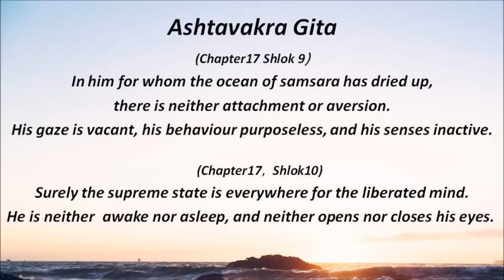What is the state of the liberated one? || Acharya Prashant on Ashatavakra Gita (2014)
To associate with the mission and discover opportunities to volunteer,

Ways to connect to Acharya Prashant:
1.  Open Sessions and Bodhsabha:
Acharya ji addresses several open sessions each month, free for all audiences from all over the world. You can attend these sessions both physically and online.
2. Meet the Master:
‘Meet the Master’ program is a rare opportunity to personally meet a living legend, a living Master, an absolute rarity. The participant gets a personal one-on-one meeting with Acharya Prashant Ji, either physically or online, and is free to resolve all his doubts and be blessed by the contact.
3. Learning Camps:
Learning Camps are monthly retreats organized by PrashantAdvait Foundation under Acharya Prashant Ji's guidance and illuminating presence. These camps are about spending three to four days in the lap of nature, while reading, reflecting, learning and evolving.
Nearly a hundred camps have been organized all over the country from metros like Mumbai, Delhi, Bangalore, and Chennai to meditative Himalayan destinations as Rishikesh, Mukteshwar, Nainital, Kedarnath, and Dharamshala etc. Thousands of seekers have enjoyed and evolved.
4. Online courses on Saints and Scriptures (English and Hindi):
The online learning program led by Acharya Prashant is an initiative towards disseminating clarity and solutions to the world. In this course, a rigorous study of a scripture or a saint is undertaken each month.

The program proceeds through a rigorous study of scriptures by relating them to the everyday realities of the reader’s life. Relevant sections from scriptures like Srimad Bhagavad Gita, Upanishads, Brahm Sutras, Ashtavakra Gita, etc. are meditated upon. The combination of the highest quality scripture studied under the guidance of the highest quality Teacher bestows immense grace upon the participant. Sessions are streamed live to the seekers, and recordings too are made available.

Video Information:
Shabdyog session
23rd March, 2014
Advait BodhSthal

Context:
 (Chapter 17 Shlok 9)
In him for whom the ocean of samsara has dried up, there is neither attachment or aversion. His gaze is vacant, his behaviour purposeless, and his senses inactive.

(Chapter 17 Shlok 10)
Surely the supreme state is everywhere for the liberated mind. He is neither awake nor asleep, and neither opens nor closes his eyes.